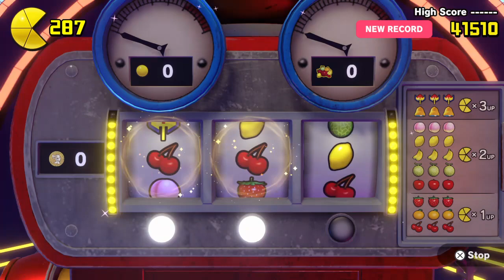PAC-MAN WORLD Re-PAC - 100% Walkthrough - Part 22 Grave Danger